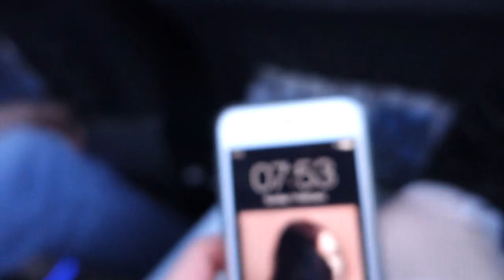ROMEWARD BOUND Ft.The Right Opinion | Rome Vlog #1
► Day one of our Rome trip and the day is filled with more than just travelling.

Thankyou for all your support.

I vlog, I do sketches and I game. I game so hard.
I Will See You Guys. In The Next One.
Ciao.